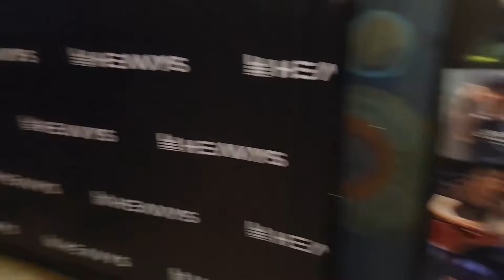[미국 올로케] 평생 볼 귀인들 다 만나고 온 시간, Metal Allegiance 10주년 공연 !!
남쇼 행사장 바로 옆에서 열리는 찐 메탈인들을 위한 완전한 페스티벌
metalallegiance 10주년 공연에 다녀왔습니다.
앞으로 이 형 들 공연 따라다니기 위해서라도 미국 갈 여행 경비 모아놔야 겠습니다.
데이브 엘렙슨,
척빌리, 알렉스 스콜닉
등등 엄청 난 형들의 엄청난 퍼포먼스로 맛이간 그 현장을 함께 공유 합니다.
귀한 (?) 영상이고 현장감을 전하기 위해서 편집 최소로 하고 그대로 모두 공개 합니다.

크리에이터에게 자발적 국밥 후원하기
*기업은행 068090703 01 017